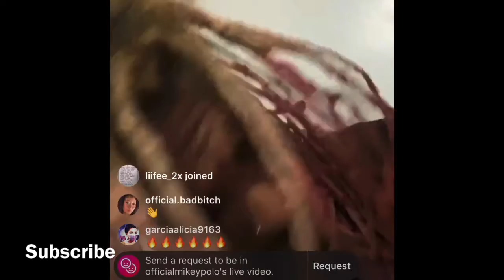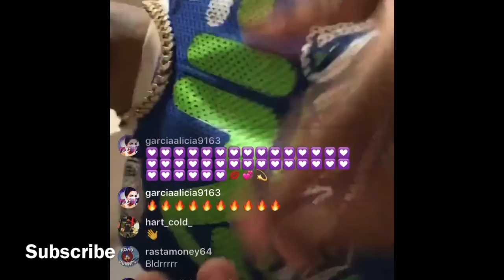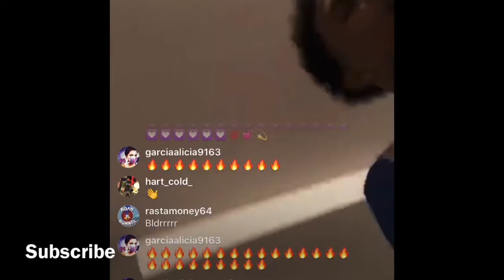Mikey Polo Freestyle👀 IG Live!!